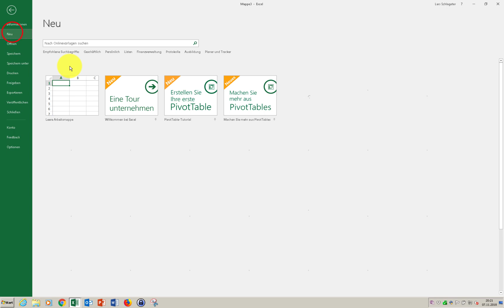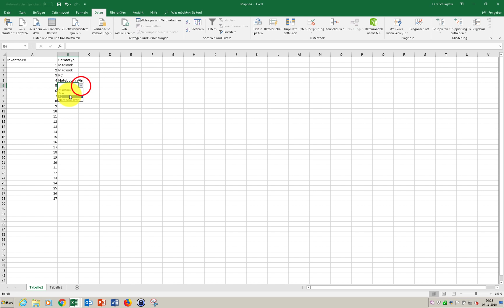Auswahlfeld (drop down) in Excel erstellen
↓ Klicke hier für mehr Infos ↓
In diesem Video zeige ich dir, wie du ein Auswahlfeld (Drop down) in Excel erstellst, aus dem du dann bequem vordefinierte Werte in deiner Excel-Tabelle auswählen kannst

►Excel-Bücher hier kaufen*